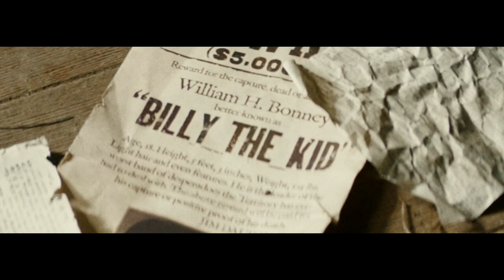Old Henry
This is a tribute that I made for Old Henry Starrimg Tim Blake Nelson

please watch this tribute with headsets on 1080p for the best experience!

Edited on Adobe Audition CC and Sony Vegas

*Please feel free to donate to my PayPal account if you enjoy and would like to support what I do. Thanks!